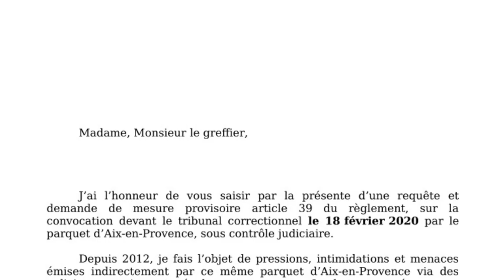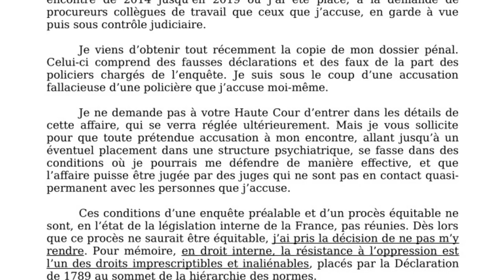Obligé de fuir la France, j'introduis une requête à la CEDH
Depuis des années, je suis victime d'affaires criminelles, avec des gens du parquet d'Aix-en-Provence qui tentent d'inverser mon rôle de victime en auteur d'infractions.

Les enquêtes de police sont truquées. Dernièrement, une policière que j'accuse de faire de faux procès verbaux d'enquête s'est mise en ITT 3 jours et a porté plainte contre moi.

Je dois passer au tribunal d'Aix-en-Provence ce mardi 18 février 2020. Mon procès était truqué d'avance, alors j'ai décidé de fuir la France et me réfugier à l'étranger. De là, j'ai introduit une requête auprès de la Cour européenne des droits de l'homme.